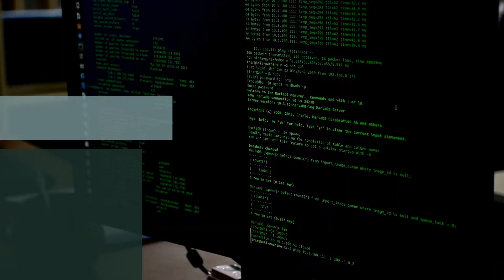The Top 10 Steps & Tips of Laravel Development | Web Development Services | Dazonn Technologies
Laravel is a robust framework for creating web applications of any complexity and purpose. Laravel aims to make the development process more enjoyable for developers while maintaining application functionality. Laravel and PHP are two server-side backend frameworks frequently used to build web applications.